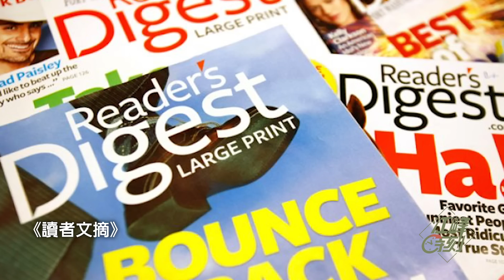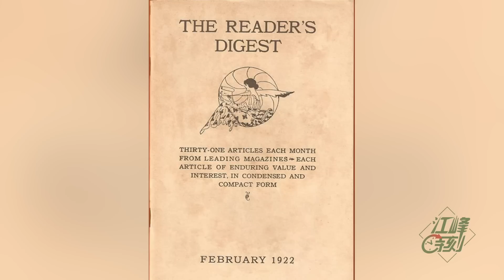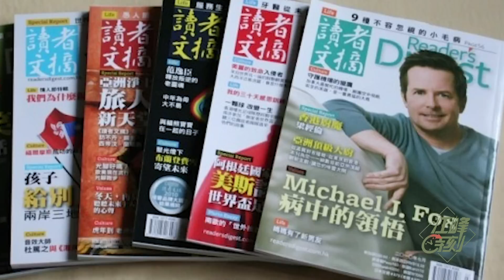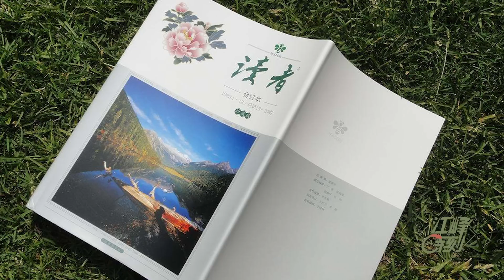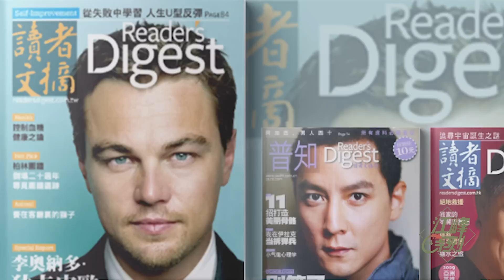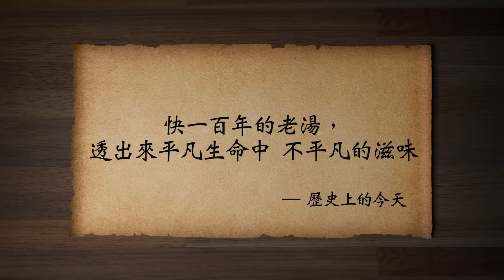《讀者文摘》用人性的真善站立在狂躁的時代(歷史上的今天20190205第277期)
第一次世界大戰 後期，美國 出兵歐洲，一位大兵德懷特·華萊士（DeWitt Wallace）在一場戰役中受了傷。在醫院的時候，華萊士閱讀了大量雜誌，他發現不同的雜誌上有不少有趣的資訊，同時他也意識到，很少人能有時間看那麼多雜誌，於是他想到，要是把這些文章摘錄、濃縮後出版，肯定會受歡迎。1922年2月5號，歷史上的今天，兩口子自己出版了第一期《讀者文摘》，這一鍋心靈雞湯開始燉上了。
✅江峰的其他平台👇
含三個欄目：
⭕️歷史上的今天：講出歷史真相，道出生命冷暖。
⭕️江峰漫談：蹭熱點，不蹭熱鬧；看新聞，更看門道。
⭕️川普推推推：通過推特總統，了解美國，了解正常人類秩序，一起為未來的中國尋找智慧和久違的神性。